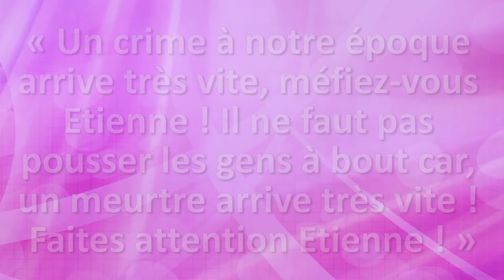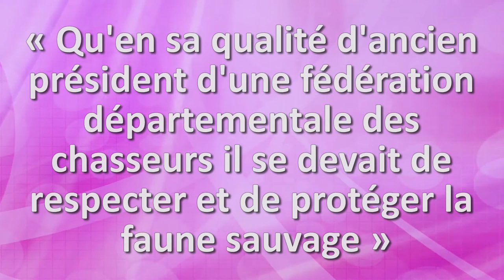JURISPRUDENCE CHELOUE #14 : CHASSEURS MENAÇANTS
Il y a les bons, et les mauvais chasseurs. Mais juridiquement, ça se passe comment ?

Crédit musicaux :
Musiques (ordre chronologique) :
- They might not - Puddle of Infinity
- So Lost - MK2
- So far away - Riot